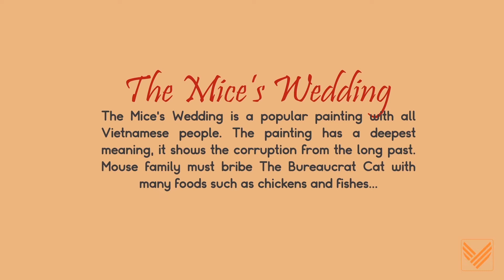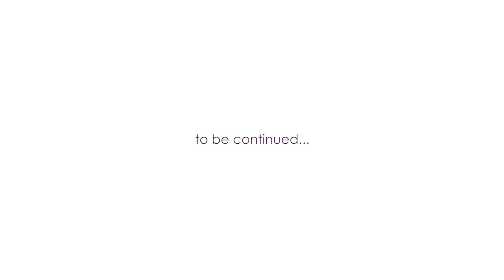Sách Popup Đông Hồ Spirit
Cuốn sách popup theo tranh Đông Hồ, đang được gây quỹ cộng đồng trên Comicola